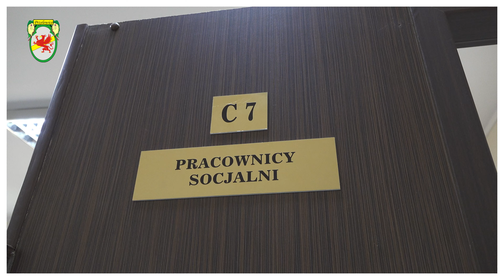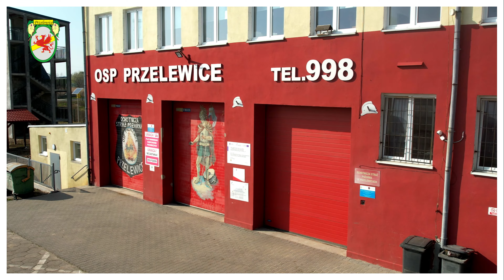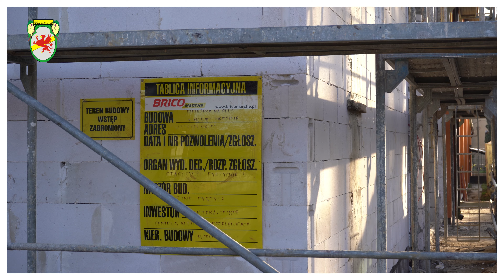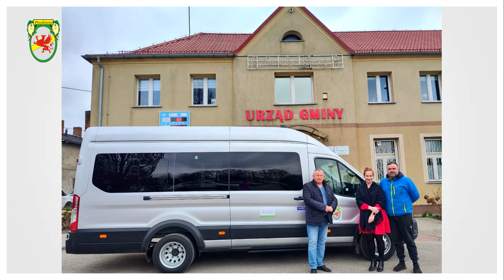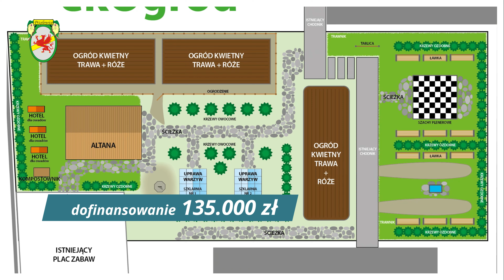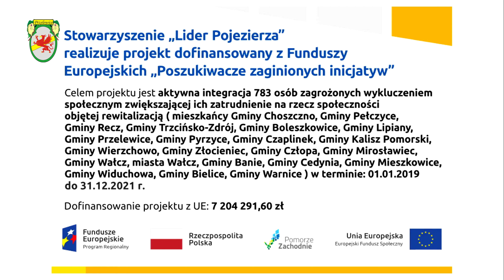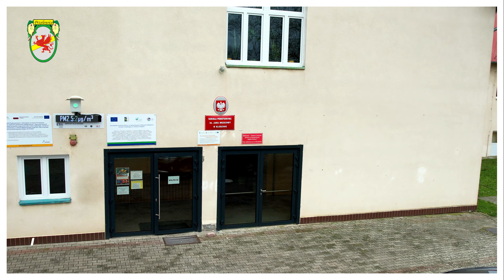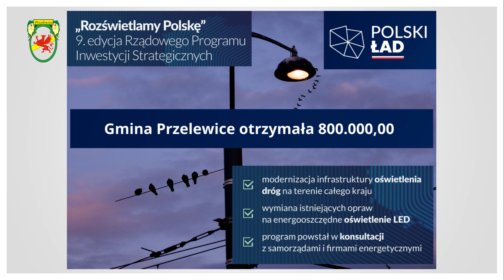INWESTYCJE W GMINIE PRZELEWICE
Zapraszam Państwa na film po Gminie Przelewice. Obejrzycie Państwo inwestycje jakie zostały przeprowadzone w kadencji 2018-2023 w poszczególnych miejscowościach.